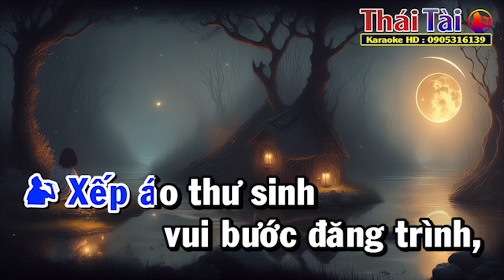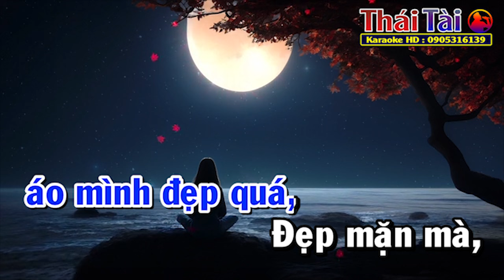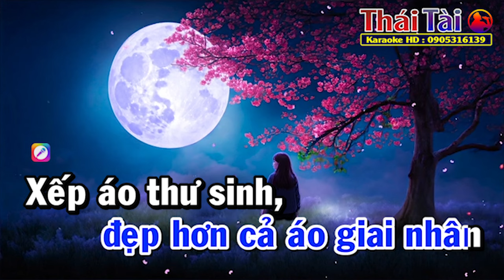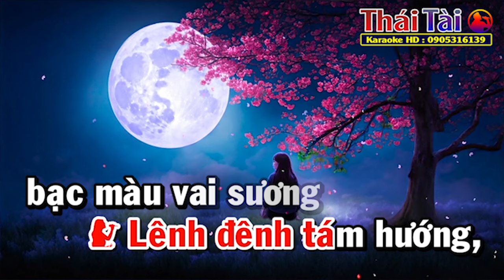Mười Sáu Trăng Tròn Karaoke Song Ca | Beat Chuẩn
►Bài hát : Mười Sáu Trăng Tròn
►Sáng tác : Trần Thiện Thanh
❖▬▬▬▬▬▬▬▬▬▬ஜ۩۞۩ஜ▬▬▬▬▬▬▬▬▬▬❖